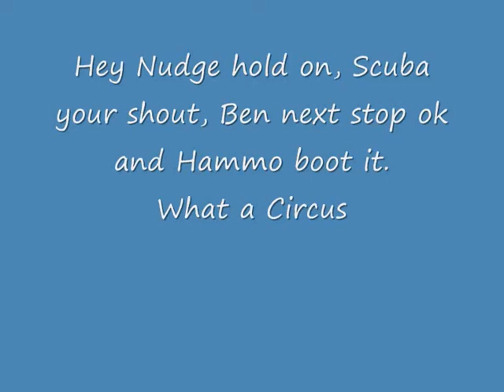Rocky RC 280210 RCMADORG.wmv